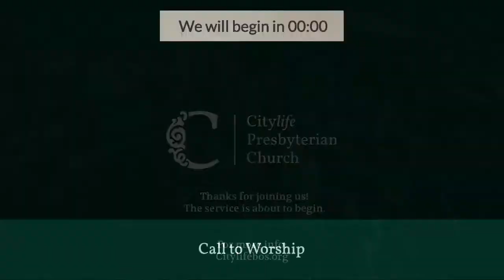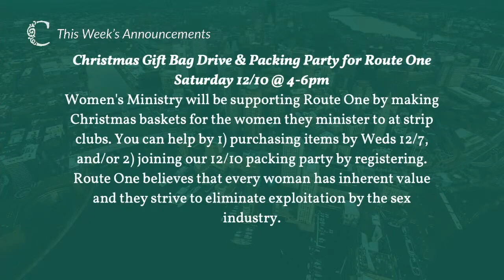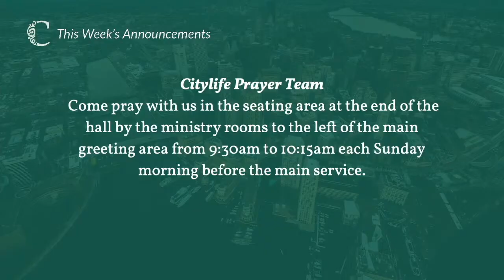Citylife Presbyterian Church Worship Service November 27, 2022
Good morning everyone! Thank you for joining us for our service this morning on YouTube!

Follow our order of worship and announcements with the PDF bulletin

If you’re new and visiting us for the first time, we invite you to fill out a Connect Card